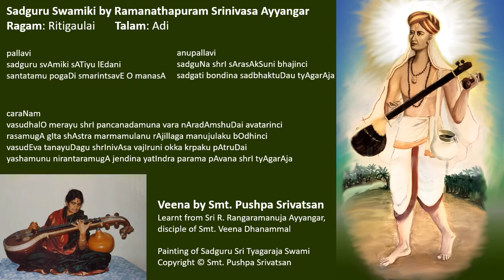Sadguru Swamiki, Raga Ritigaulai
Veena rendition by Smt. Pushpa Srivatsan, musician and composer (no plektrum or contact mike used; home recording, 1988). She is an ardent bhakta of Sadguru Shri Tyagaraja Swami, who is Guru, God, and everything for her. Her prolific compositions on the Sadguru can be viewed on: